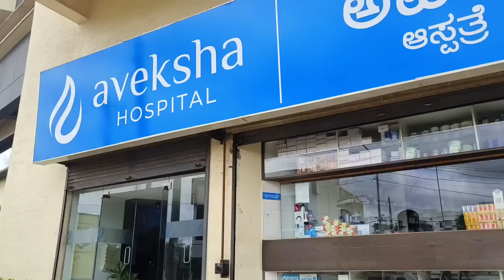ಈ ವರ್ಷ ನಮ್ಮನೆ ಹಬ್ಬಕ್ಕೆ ಯಾರೆಲ್ಲಾ ಬಂದಿದ್ದಾರೆ||ಹಬ್ಬದ ಹಿಂದಿನ ದಿನದ ಪ್ರಿಪರೇಷನ್ Vlog..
Iron kadai
2ltr pressure cooker
Sugar cosmetics
smudge me not liquid mini  Lipstick set
single 10 Drop Dead Red:-
Hair straightener
Bolcany curtains/
Small Table
Krishna Wall sticker